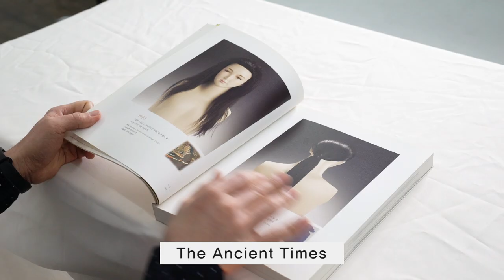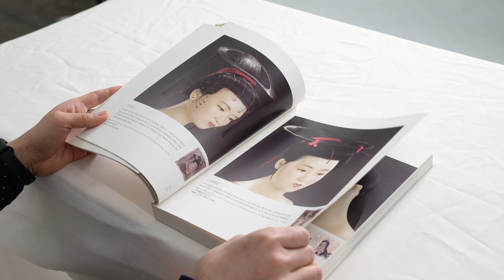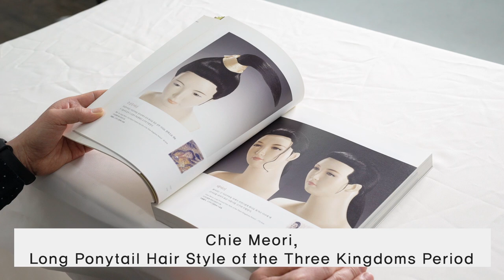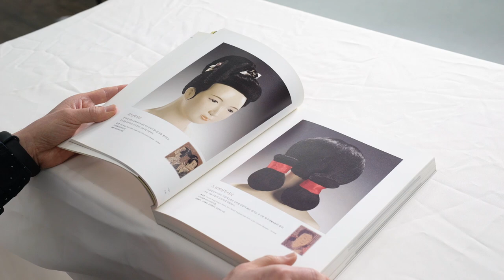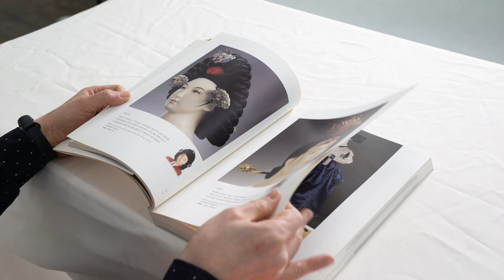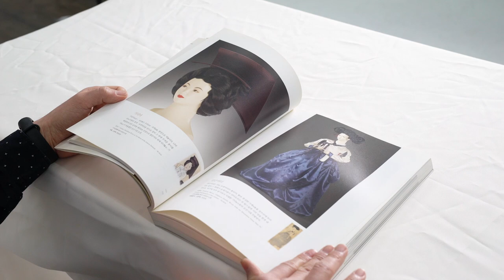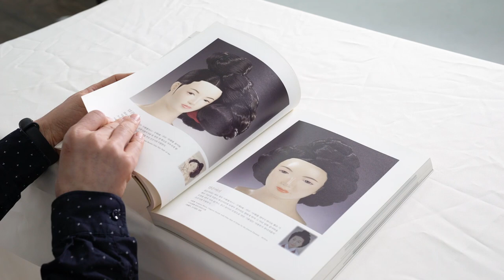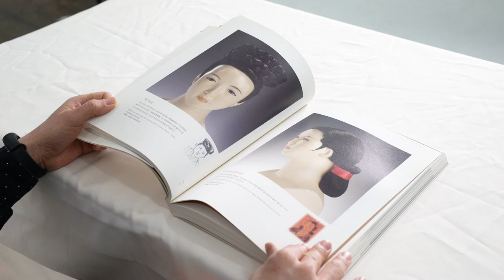[그라피TV] 한국 고전 머리 읽어주는 남자▶1탄 Listen to Korean Traditional Hair styling book ASMR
[한국 미용 박물관 Corea Beauty Museum 개관도록]  ▶1탄!
1탄 : 한국 여인의 머리모양 (고대시대부터 조선시대까지)
다음 편에서는 여성 머리에 사용하던 수식품(women's hair ornaments)을 소개합니다.

한국미용박물관 이순 관장은 우리 미용유산을 지키고자 20년간 틈틈이 짬을 내어 전통 속의 이미용문화를 한눈에 볼 수 있도록 자료를 모았습니다.

한국미용박물관은 손때 묻은 지난 날의 낡은 이발소까지 그대로 옮겨 놓는 등 이미용 유물과 자료 및 우리 옛머리를 복원한 전시실을 비롯해 영상실과 자료실 등 유익한 볼거리로 채운 곳입니다.

나아가 전통 미용 체험실도 갖추어 직접 예술과 향수를 맛볼 수 있습니다.

시대상의 유물뿐만 아니라, 고구려 고분벽화 자료를 비롯한 한국 오천년 전통 여성머리를 복원한 자료와 세계 유일하게 독창적으로 왕실의 권위와 위엄을 잘 드러낸 영왕의 왕비관(머리카락으로 만든 대수)을 완벽하게 복원해 비상한 관심을 일으킨 자료까지 실은 도록을 펴냈습니다.

이 영상으로 국내외 미용인뿐만 아니라 많은 분들이 K-뷰티를 이끌어나가고 있는 대한민국 오천년 이미용 역사에 관심을 가질 수 있기를 바랍니다.

♥한국미용박물관에서는 가발역사관 증축을 위해 "미용 문화 메세나 운동"의 참여를 기대하고 있습니다. 미국 한인들이 주축을 이루고 있는 "뷰티 서플라이" 단체에서도 펀딩을 기획 중이라고 하네요.

♥with 이중환 원장(매티스 헤어)

♥관련영상
이것이 영국 머리다! 덥수룩한 뒷머리를 가볍고 움직임있게 커트하는 법 English Haircut Technique for movement hairstyles
이것이 영국머리다! 20~30대 런더너들이 즐겨하는 꾸안꾸 헤어스타일 커트 English Haircut Technique for natural hairstyles.